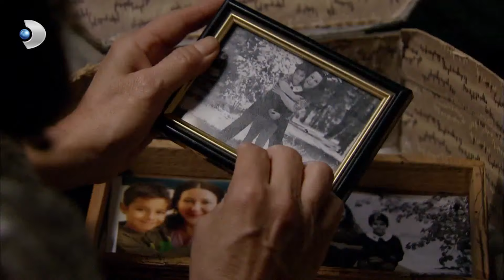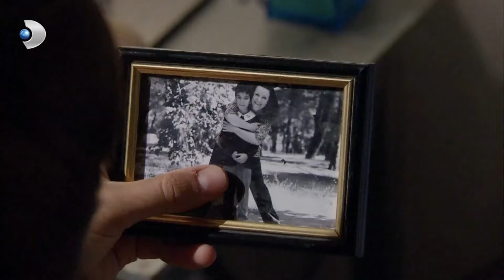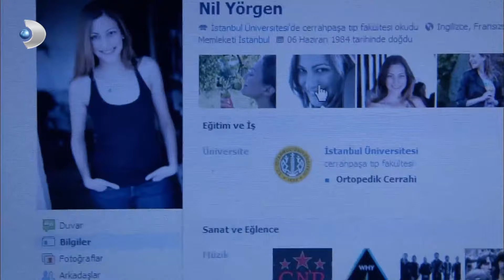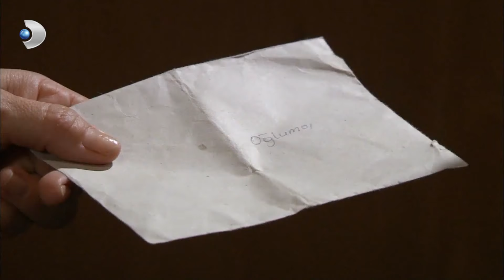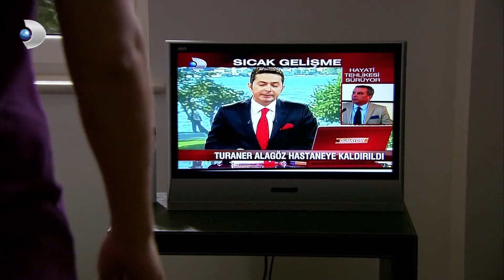مسلسل فاطمة - الحلقة 111 كاملة (مدبلجة بالعربية) | Fatmagul